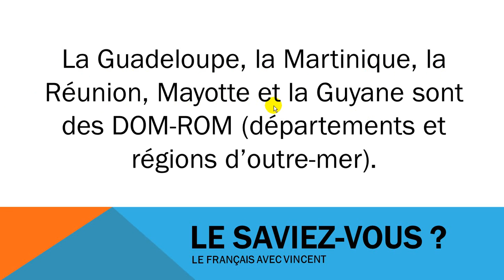من زبان فرانسه # Civilisation # Les DOM ROM